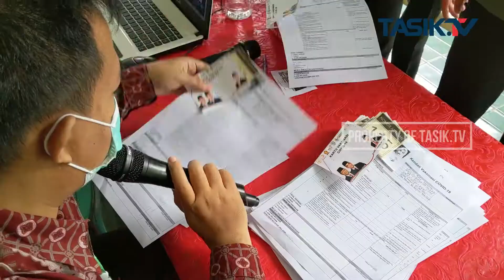Percepatan Herd Imunity, Viman Gelar Vaksinasi Massal